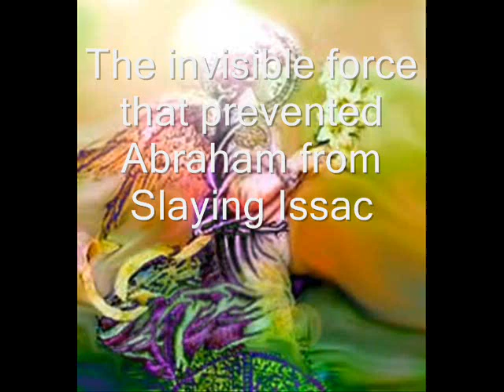Archangel Gabriel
Archangel Gabriel Messenger of God